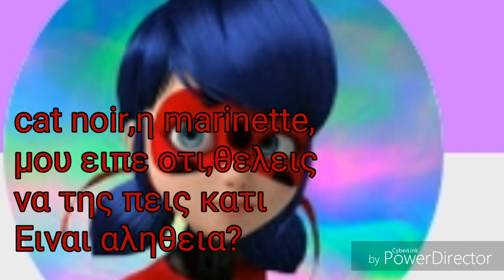{LadyNoir}Love story part 1